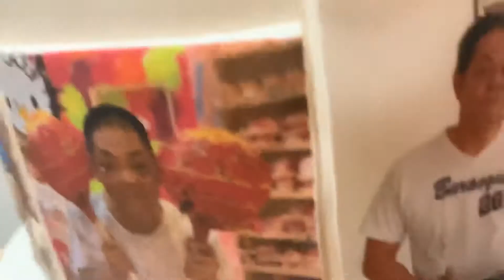Dubai Birthday Cake | Vintage Cake Inspired | Picture Cake | Luxury Cake